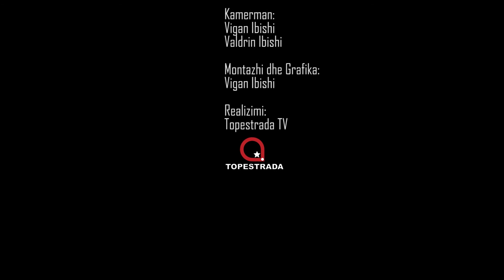Nje Caj Prej Shpis,I ftuar - Uka Haliti , Komandant i njesise zjarfikese Tetove (03.02.2022)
Me shumë emocion dhe dashuri për muzikën shqiptare, ju sjellim këngët më të mira nga Topestrada Tv. Këngë të veçanta që prekin zemrat e çdo dëgjuesi dhe ruajn traditën e muzikës sonë të bukur folklorike.

🔔 Aktivizo njoftimet për të mos humbur publikimet më të fundit!

Discover The UNIQUE Beauty Of Traditional Balkan Folk Music